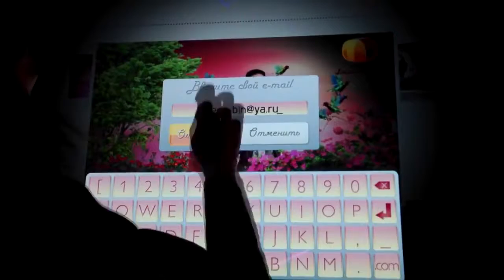Nucleacore интерактивный press wall для телеканала Домашний